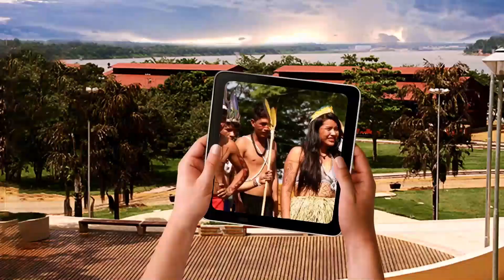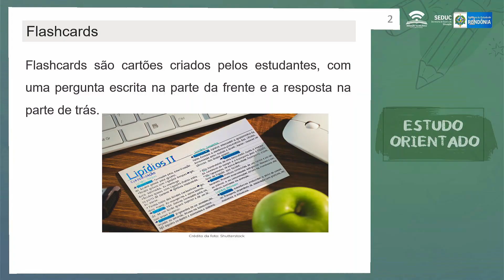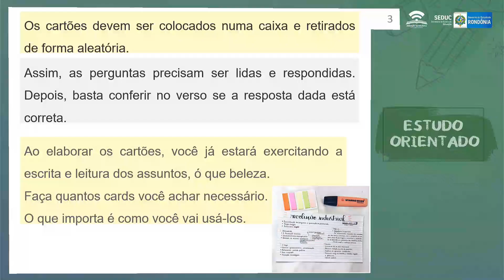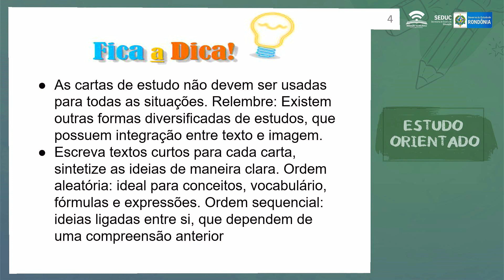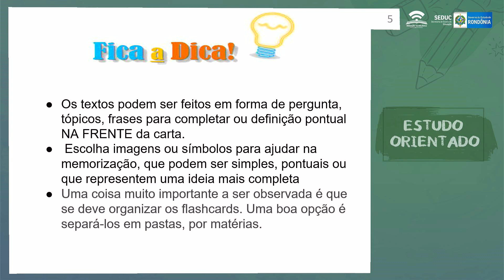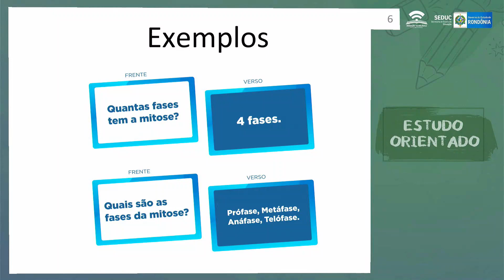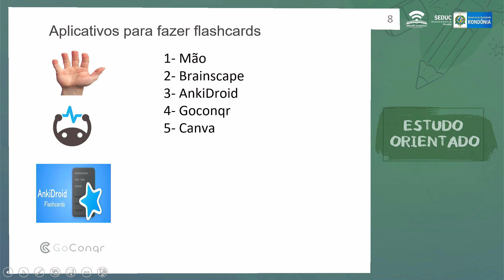AULA 14.1 - CARTAS DE ESTUDO MANUAIS E DIGITAIS - ESTUDO ORIENTADO – 2° ANO - 2024